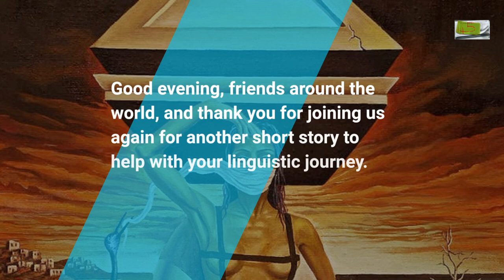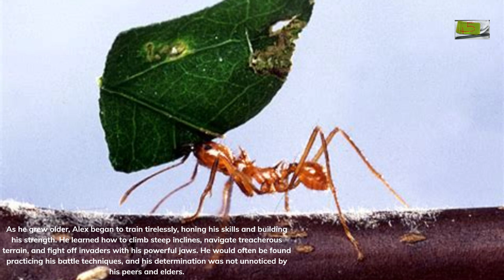fast pitch Friday 2- Alex Ant & da Army (Spanish, English subtitles)